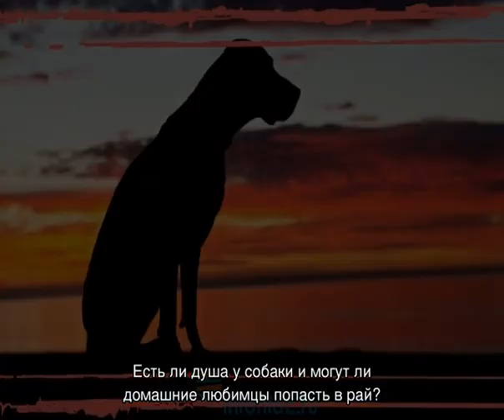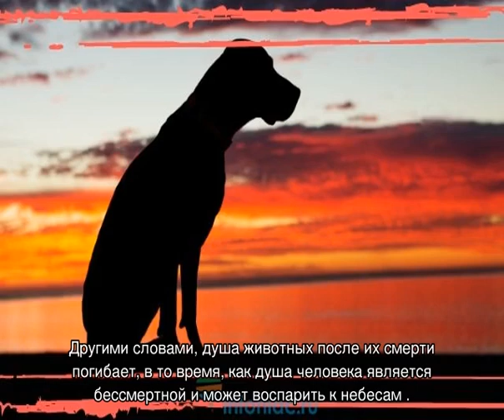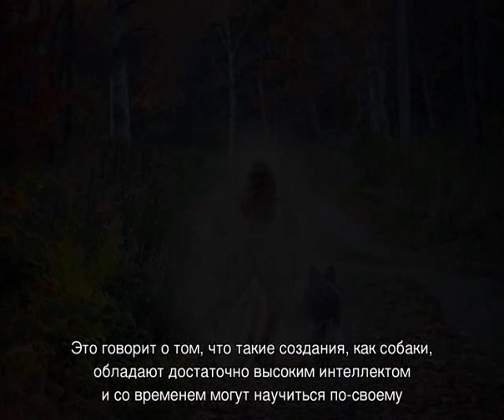Куда попадают собаки после смерти, куда уходит душа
Все что необходимо знать о том куда попадают собаки после смерти на самом деле. Подробное описание исследований Майкла Ньютона и студентов Института реинкарнационики о реинкарнации домашних питомцев. Есть ли у них душа по мнению православия.